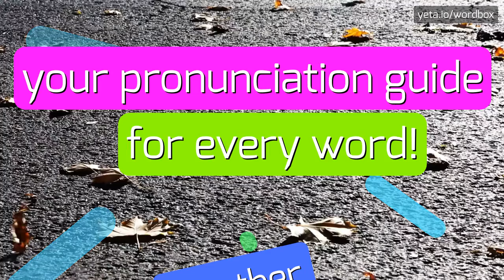HOW PRONOUNCE SLACKFRONTIERS! (BEST QUALITY VOICES)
Do you want sound like a native speaker? In this video you will listen how pronounce the SLACKFRONTIERS! The pronunciations are performed with American and British accents! Share in comments your tips if it's pronounced differently in your area! Please help us make this channel better! Do you want see more content like this? Check out videos of thousands words on Wordbox channel! Thanks!